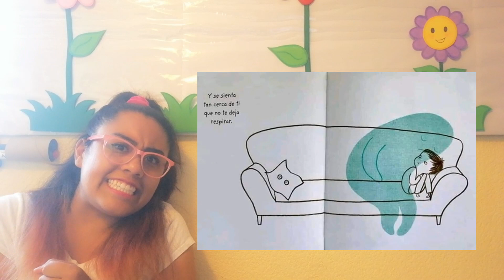miss caro 28 mayo 2021 cuento tristeza.